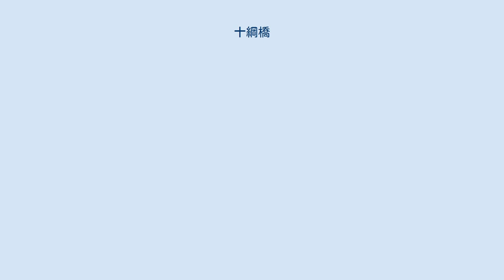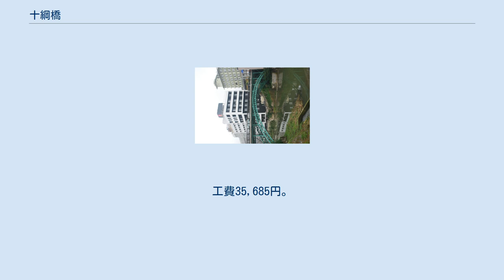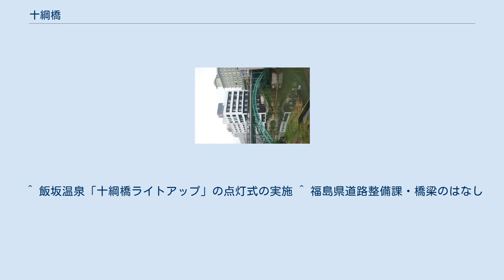十綱橋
十綱橋 十綱橋（とつなばし）は福島県福島市にある摺上川に架かる橋である。
 市内飯坂地区の飯坂温泉の温泉街にあり、福島交通飯坂線飯坂温泉駅のすぐとなりに位置しており、温泉街を代表するランドマークとなっている。
東岸は飯坂町（旧信夫郡飯坂町）、西岸は飯坂町湯野（旧伊達郡湯野村）で、かつては郡境をまたいでいた。
地域の交通の要衝であり、現在では福島県道3号福島飯坂線が通り、この橋の東詰で国道399号と交わり終点となる。
現在用いられている橋は1915年（大正4年）9月に竣工したもの。
全長51.7mの鋼上路2ヒンジブレーストリブアーチ橋で、現存する大正期の鋼アーチ橋で最も古いものの1つである。
歴史的土木構造物として、2004年の土木学会選奨土木遺産に認定される。
 当地に架けられた橋の歴史は平安時代にさかのぼり、橋の両岸を十条の藤の綱で結び、板を渡してその上を歩行していたので「十綱橋」と言っていたと言われている。
「陸奥の十綱の橋にくる網の絶へつも人にいひ渡るかな」と藤原親隆に読まれ千載和歌集に収録されるなど西国でも歌枕と知られ、東鑑にもその様子が記されている。
1189年（文治4年）、源義経を追って源頼朝の軍勢が奥州征伐のために北上しこの地に攻め入った際、大鳥城防衛、石那坂の戦いに挑むために城主の佐藤基治により橋が切り落とされたとされる。
以後この地に架橋されることはなく、十綱の渡しという渡し船によって往来が行われてきた。
松尾芭蕉が飯坂温泉に立ち寄った際も使われたとされる。
 明治に入り、地元の盲目の按摩師である伊達一により架橋の陳情と彼自身の貯金50両の寄付が行われた。
また、菓子行商人の熊坂惣兵衛の協力もあり、1873年（明治6年）12月、木製曲弦トラス橋が県により架けられ、摺上橋と名付けられた。
部材には佐藤基治の菩提寺として有名な医王寺の杉が用いられたと言われている。
全長は63メートルで当時の国内の橋梁の中では最大級の支間長であった。
しかしわずか10ヶ月後の1874年（明治7年）9月、悪天候により橋が崩落した。
 その後伊達と熊坂により橋の再建が陳情され、また崩落の原因は設計ミスをした件にあるとの立岩一郎区長の主張も有り、当時の安場保和県令は公費8700円の拠出を決定し、1875年（明治8年)5月に2代目の橋が架けられ、十綱橋と名付けられる。1870年（明治3年）に架けられた皇居山里の吊り橋（鉄線による吊り橋としては日本初である）を模して建造された全長69ｍの吊り橋で、10条の鉄線ケーブルにより橋桁を吊っていた。
男柱には先代の摺上橋同様に医王寺の杉の神木が用いられた。
しかしその後橋の傾斜や部材の損傷が度々発生し明治16年と24年に大規模修繕が行われたが改善しなかった。
この事を憂いた伊達一は責任を自ら取り、橋の恒久を願い人柱として入水自殺した。
その後1968年（昭和43年）に彼の顕彰碑が上流の新十綱橋たもとに建立された。
1910年（明治43年）8月、洪水により落橋し、その後十綱橋は架替えられるまで木製の仮橋によって運用される。
 1914年（大正3年）4月に指定外工事として3代目となる現在の鋼製アーチ橋が着工、翌年9月に完成する。
工費35,685円。
1936年に橋上の舗装工事が行われた。
1944年（昭和19年）に発生した飯坂大火も耐え抜き、1950年（昭和25年）に全面的な塗装が行われた。
1967年（昭和42年）には、アーチ部材に鋼板が溶接され、I型 断面から箱型断面に改造される大規模補強工事が施された。
その後も床版の打ち替え、高欄、照明の追加が随時行われ、1979年（昭和54年）にアーチ部分が今日見られる薄いグリーンに塗装された。
2008年（平成20年）に拡幅工事が行われ、それまで欄干に設置されていたかつての吊り橋のワイヤーをモチーフにした街灯が撤去され、高欄に組み込まれた照明が設置された。
拡幅後、2009年春から、欄干とアーチ部の夜間のライトアップを実施している。
これは福島県の景観アドバイザーを務める内原智史の指導によるもの。
 ^ 飯坂温泉「十綱橋ライトアップ」の点灯式の実施 ^ 福島県道路整備課・橋梁のはなし